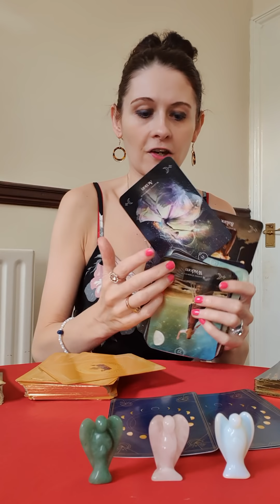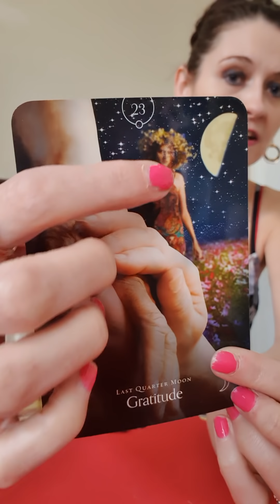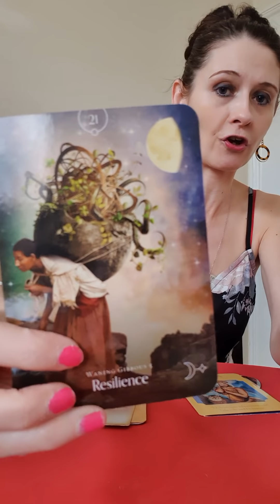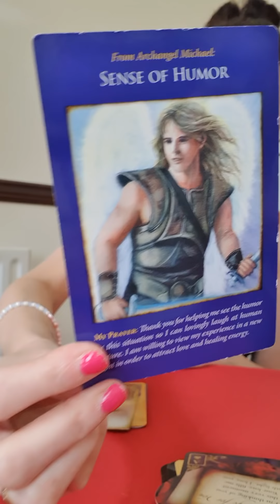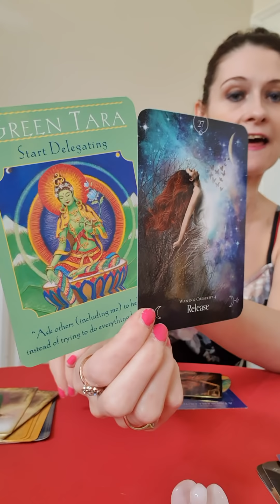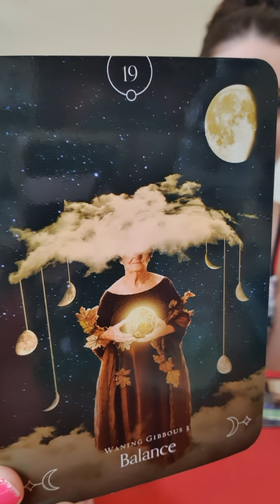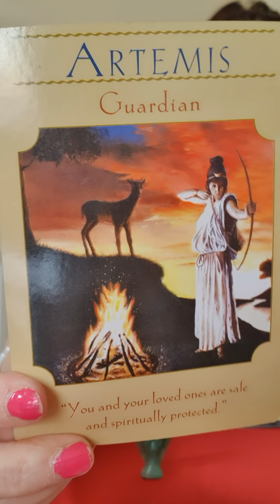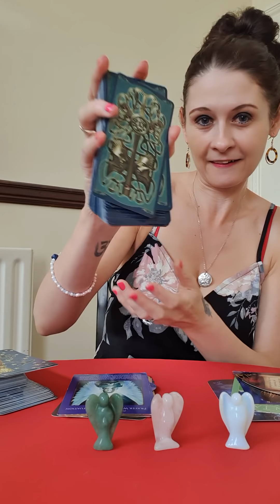🔥DM To DF🔥 I Have A Message For You 🙏Pick A Pile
Pile 1 ⭐ White Angel⭐ 4:00

Pile 2 ⭐Pink Angel⭐ 8:05

Pile 3 ⭐Green Angel ⭐10:53